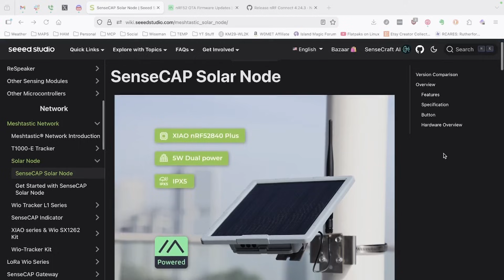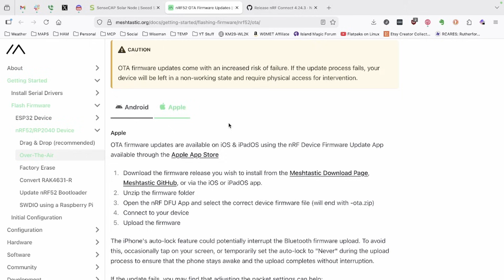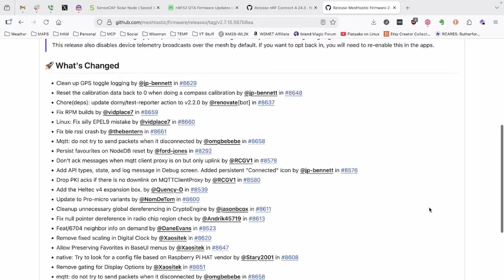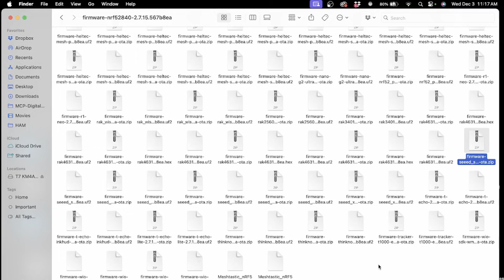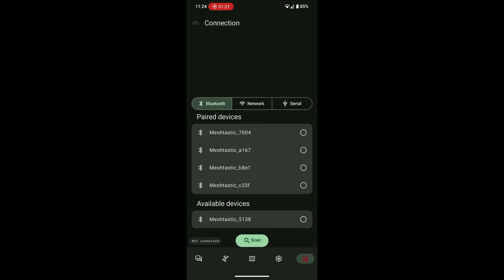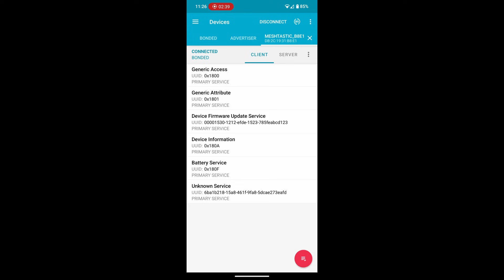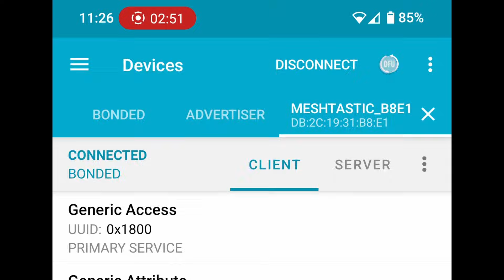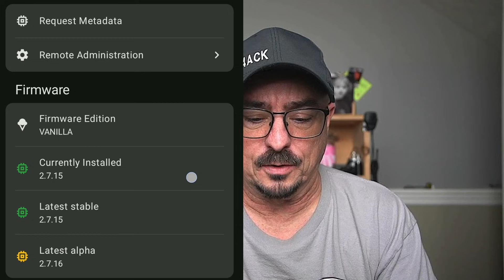Watch This BEFORE You Try Meshtastic OTA Updates!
In this video I walk you through how to perform an OTA firmware update on a Seeed Studio SenseCAP Solar Node (nRF52840 + LoRa) running Meshtastic — and show real-world problems I ran into that left the device stuck in DFU mode (requiring physical access to recover).
📲 What you’ll learn:
 • How to prepare and download the correct -ota.zip firmware for nRF52 devices.
 • Using the right mobile tool: for Android, the recommended path is the older version of the nRF Connect app (rather than the latest nRF DFU app).
 • Step-by-step OTA flashing: scan for the node over Bluetooth → select the DFU icon → choose the OTA firmware zip → wait for the upload → automatic reboot.
 • Important tips to avoid failure.